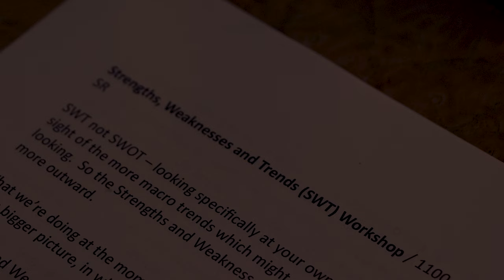Nikki's SitRep // 01-12-23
In this month's SitRep, Nikki tells you all about Remembrance weekend with our group of 82 at the Festival of Remembrance, taking part in the Cenotaph March past, and what we'll be getting up over December on the lead-up to Christmas.